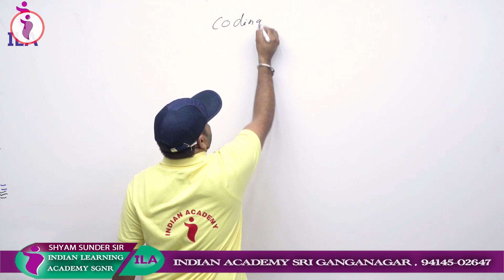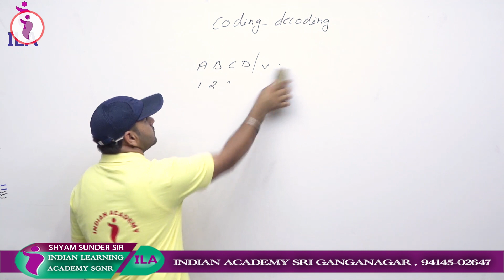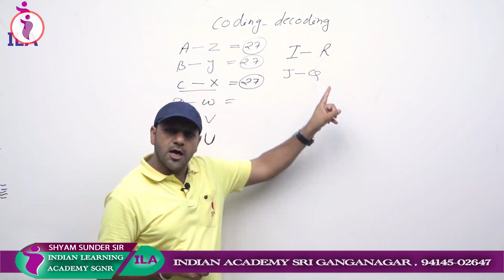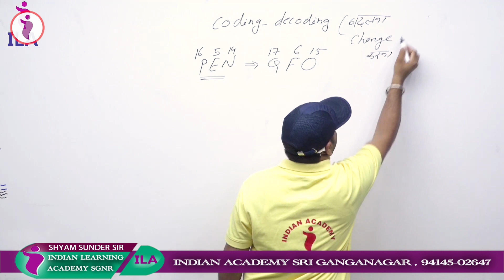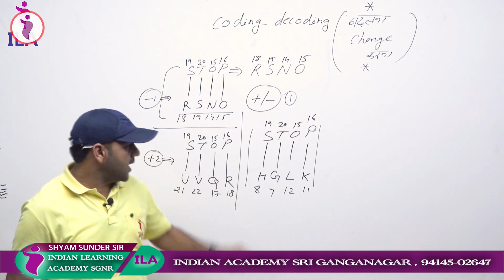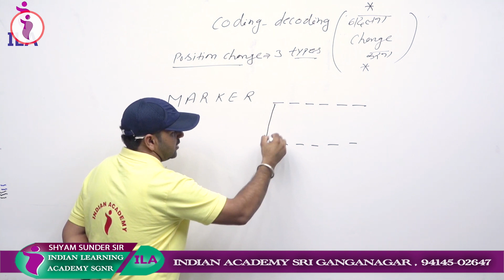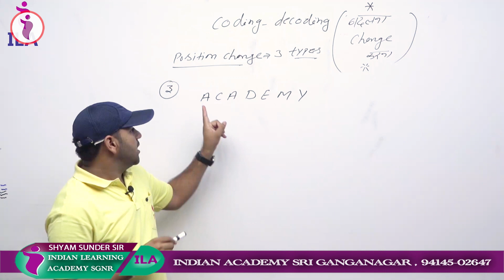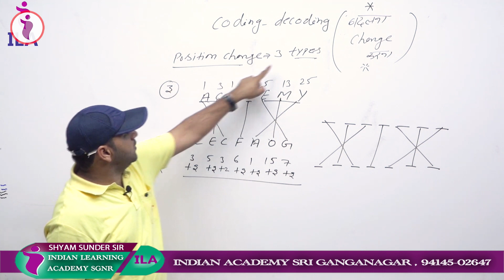CODING DECODING | SHYAM SUNDER | INDIAN ACADEMY SGNR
इण्डियन एकेडमी, श्रीगंगानगर के YouTube चैनल में आप सभी का स्वागत है